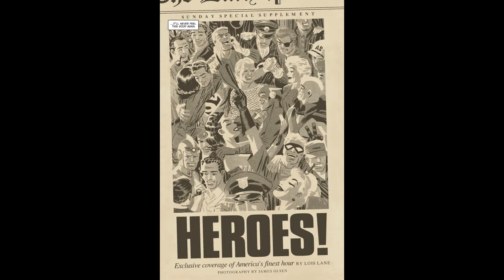DC: The New Frontier: Anti-Life Reviews #81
Anti-Life Reviews #81

Darwyn Cooke Month! Week 1
DC: The New Frontier #1-6
Comics Released:
March 2004 - November 2004